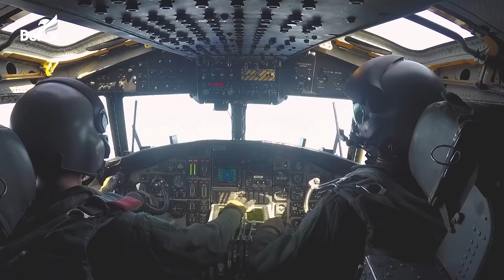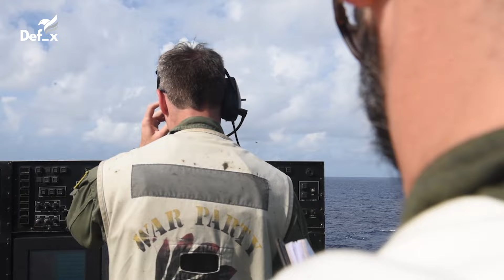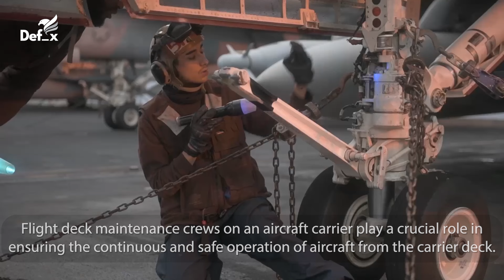US Operating $200 Million French Rafale Fighter Jet from the Aircraft Carrier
The French Rafale is a state-of-the-art multirole fighter jet developed by Dassault Aviation. Renowned for its versatility, the Rafale is designed to excel in air-to-air combat, ground attacks, reconnaissance, and electronic warfare missions. Its distinctive delta wing and canard configuration, coupled with advanced avionics like the RBE2 AESA radar and the Spectra electronic warfare system, contribute to superior agility and situational awareness. Armed with a variety of missiles, precision-guided munitions, and a 30mm cannon, the Rafale showcases formidable firepower. Notably, the Rafale M variant is adapted for carrier-based operations and is deployed on French Navy aircraft carriers. With its exceptional performance, the Rafale remains a cornerstone of France's military capabilities and continues to garner international interest, securing export contracts with various nations.

Fooatage Courtesy:- Video by U.S. Navy | Marine Nationale | NATO